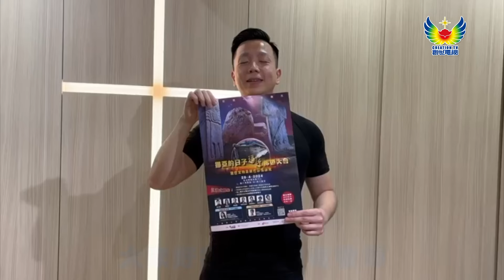何展有牧師 誠意推介「挪亞的日子逼近」培靈大會及佈道大會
「挪亞的日子逼近」
培靈大會及佈道大會